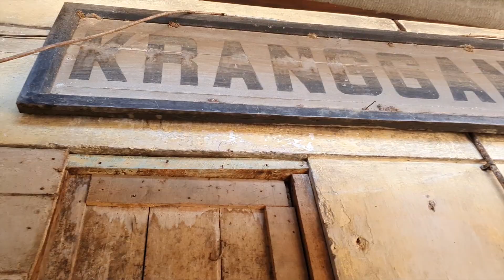STASIUN KRANGGAN | MASIH ADA PAPAN NAMA NYA GAN !! (REL MATI SECANG-PARAKAN)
Masih ditemani Mas Beni Suryawan dan Mas Arkananta dead rail hunter + rail fans dari Magelang, kami singgah di stasiun kranggan untuk melihat bagaimana kondisinya sekarang. Hmmmmmm ternyata masih utuh gan!! Namun sayang kita tidak bisa bertemu dengan Mbah Karim (mantan pegawai PJKA stasiun kranggan) karna beliau sedang sakit. Semoga beliau lekas sembuh. Aminnn